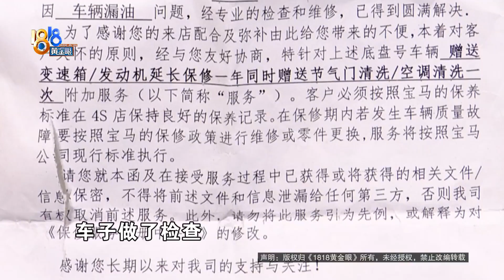【1818黄金眼】“宝马”变速箱漏油，一年延保车主仍担忧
陈先生有一辆宝马车，花了37万买的，他说开了不到两年，变速箱渗油了。4S店维修后给他延保一年，陈先生仍有担忧。

新闻标签：